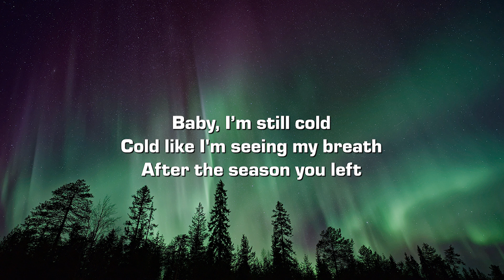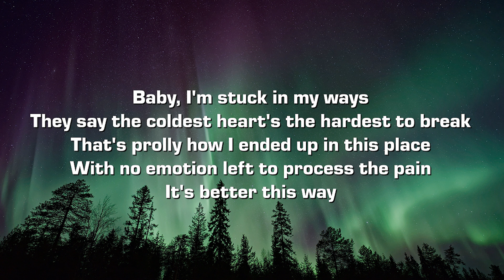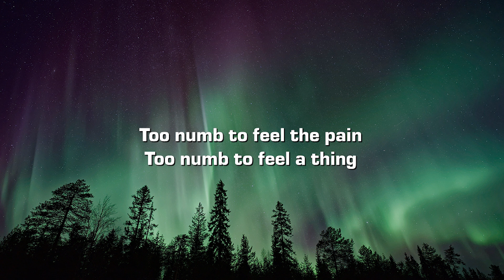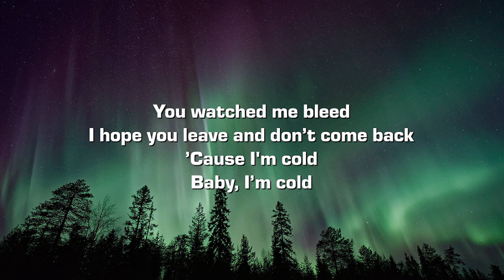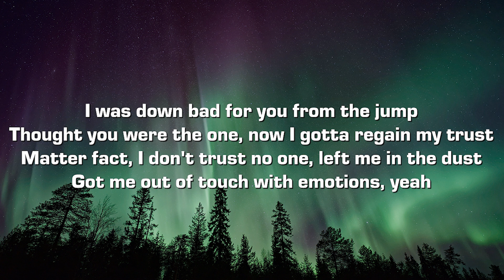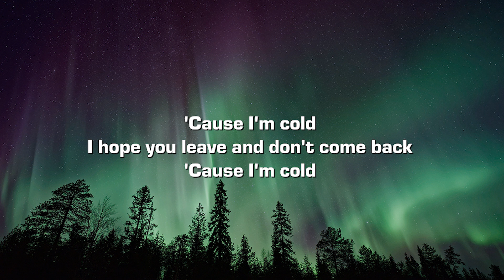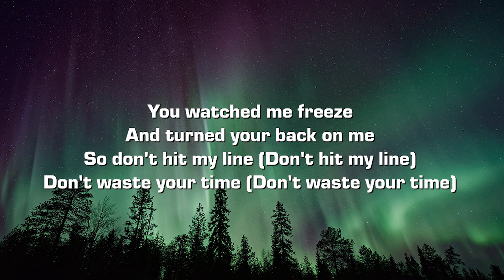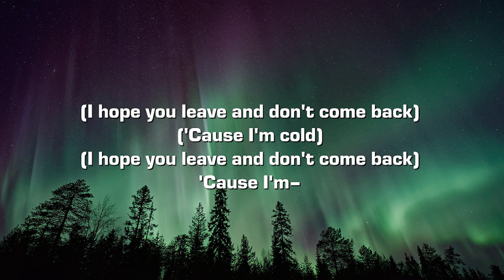JVKE - this is what winter feels like (Lyrics)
Lyrics:

[Intro]
(Cold)

[Chorus]
I hope you leave and don't come back
’Cause I'm cold
Baby, I'm cold

[Verse 1]
Baby, I’m still cold
Cold like I'm seeing my breath
After the season you left

Baby, I'm stuck in my ways
They say the coldest heart's the hardest to break
That's prolly how I ended up in this place
With no emotion left to process the pain
It's better this way

[Pre-Chorus]
I'm too numb to feel it burn

Too numb to let it hurt
I stare at my reflection
I don't recognize myself

Too numb to feel the pain
Too numb to feel a thing

You watched me bleed
[Chorus]
’Cause I'm cold
Baby, I’m cold

'Cause I'm–

[Verse 2]
When I'm all up in mountain ranges
So your friends' all mad I'm keeping you nameless
I was down bad for you from the jump
Thought you were the one, now I gotta regain my trust
Matter fact, I don't trust no one, left me in the dust
Got me out of touch with emotions, yeah

[Pre-Chorus]
Too numb to feel the pain (Too numb to feel the pain)

[Chorus]
'Cause I'm cold
'Cause I'm cold

[Bridge]
You watched me freeze
And turned your back on me
So don't hit my line (Don't hit my line)
Don't waste your time (Don't waste your time)
I'm too far gone
And I swear that I'm cold
'Cause I'm cold

[Outro]
('Cause I'm cold)
'Cause I'm–